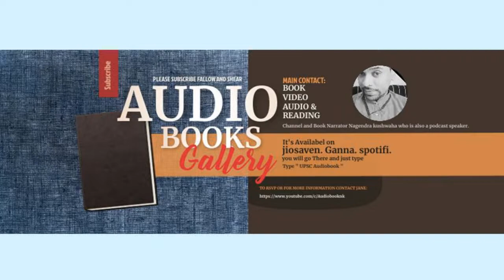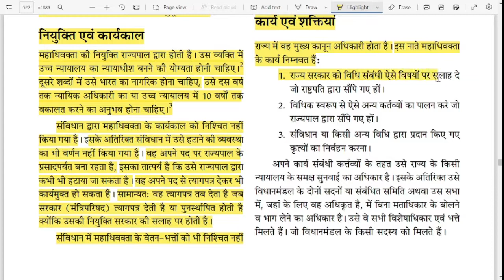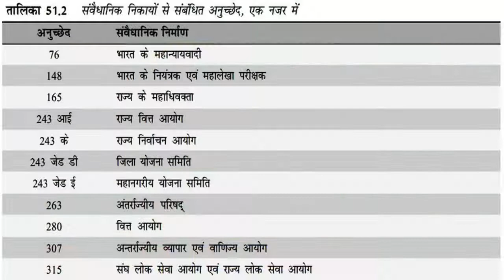(C51) Advocate General of State - Role, powers and functions | M. Laxmikanth Polity | IAS/PCS Exam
00:02 Tittle
01:02 What is Advocate general of state
02:20 Appointment and tenure of advocate general of state
02:23 Funcation and powers of Advocate general of state
03:39 Importatn articale and table

About to advocate General of State -
The highest law officer of the states in India is called the Advocate General of State. Some important points about the Advocate General of State in India, for UPSC, are:
1. In the Order of Precedence, Additional Solicitor General is above the Advocate General of State.
2. The right to be eligible for the post of Advocate General of State is conferred to only the Indian citizens, and foreigners are not eligible to hold this public office.
3. He has full right to appear in any court of the state.
4. He cannot vote in any proceedings of the houses of the state legislature or any committee initiated by the state legislature. He though has a right to speak and be a part of such proceedings

Who appoints Advocate General of state in India?
What are the main functions of an Advocate General in a state?
Is Advocate General part of state legislature?
Who appoints Advocate General of State answer?

@Audiobook Gallery   @UPSC IAS हिंदी   @UPSC 2023-24   @BBC News Hindi ​